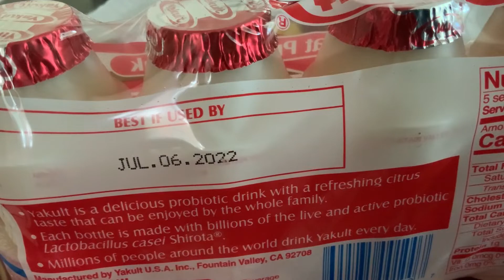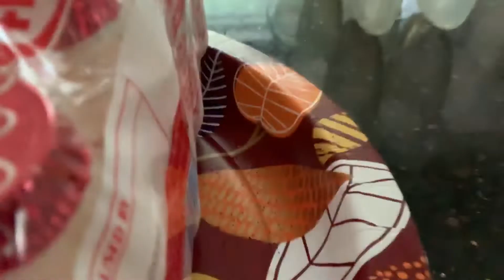How make a yalulk popsicles